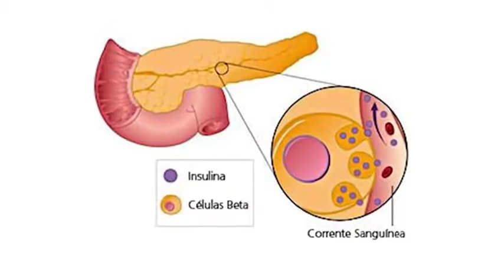💉 Como é Importante Detectar o Grau de insulina dos Diabéticos Através do Exame de Insulina 👇👇👇👇👇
CLICK NO LINK E COMECE O TRATAMENTO: 👉👉👉

Quer SABER MAIS sobre  101 RECEITAS PARA DIABÉTICOS

Quer SABER MAIS sobre o suplemento Ômega Max 3?

A Importância do Exame Insulina Para Diabéticos 💉🩸

O exame de insulina para diabéticos ajuda a detectar o grau de resistência que o diabético a insulina. O diabético tipo 1 não produz nenhuma insulina, sendo assim, o exame recomendado para os demais tipos de diabetes, como diabetes gestacional, por exemplo,
Acima de 12, o diabético, tem um quadro do grau de resistência maior e prejudicial à insulina.